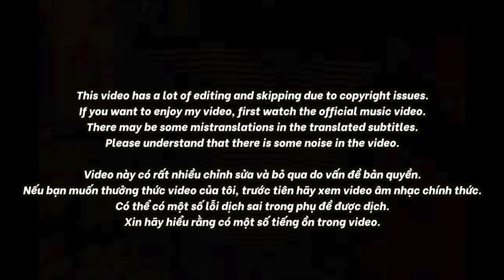🇻🇳🇰🇷🔥Korean Hiphop Junkie react to Từ Chối Hiểu - Rhyder | Rap Việt 2023 (VN/ENG SUB)